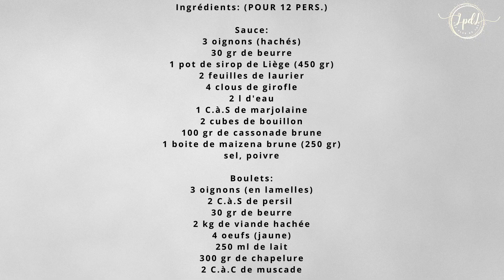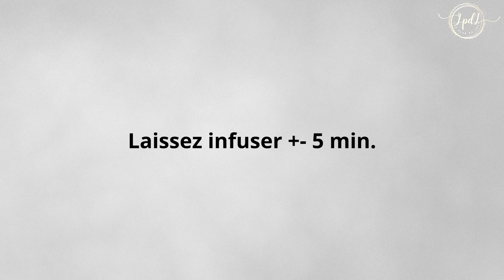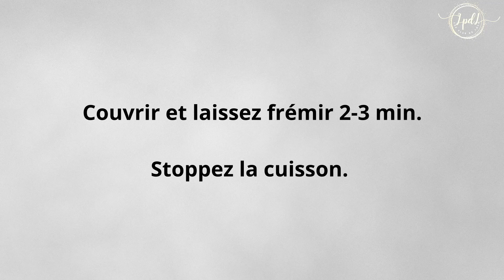Boulets sauce Lapin Liégeois !!!recette impossible à rater!!!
Ingrédients: (POUR 12 PERS.)

Sauce:
3 oignons (hachés)
30 gr de beurre
1 pot de sirop de Liège (450 gr)
2 feuilles de laurier
4 clous de girofle
2 l d'eau
1 C.à.S de marjolaine
2 cubes de bouillon
100 gr de cassonade brune
1 boite de maizena brune (250 gr)
sel, poivre.
bonjour à tous ,vous pouvez aussi ajouter des raisins moi je ne le fair pas car ma petite famille n aime pas.
essayez la recette vous allez aimer!

Boulets:
3 oignons (en lamelles)
2 C.à.S de persil
30 gr de beurre
2 kg de viande hachée
4 oeufs (jaune)
250 ml de lait
300 gr de chapelure
2 C.à.C de muscade